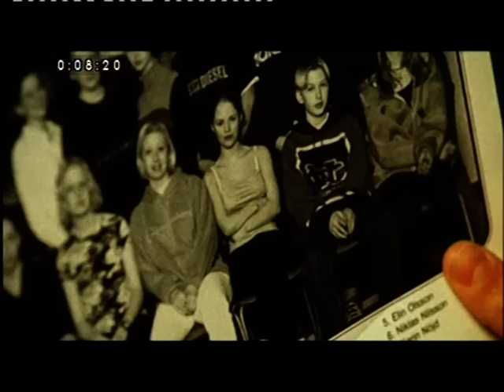fucking amal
Tema: Bullying homofòbic.

Fucking Åmål (1998) es una película sueca de temática lésbica de bajo presupuesto, escrita y dirigida por el cineasta sueco Lukas Moodysson (su primer largometraje), y protagonizada por Alexandra Dahlström (Elin) y Rebecka Liljeberg (Agnes). Estrenada el 23 de octubre de 1998, fue ganadora de cuatro Escarabajos Dorados (equivalente sueco del Oscar) en los Premios Suecos de Cine en 1999. Ha ganado también varios premios internacionales, entre ellos el premio Teddy en el Festival de Cine de Berlín en 1999.

La película relata la historia de Agnes Ahlberg (16 años, la película comienza el día de su cumpleaños) y Elin Olsson (14 años), alumnas de secundaria en Åmål (fucking es un adjetivo que Elin utiliza para describir al pueblo).
Elin es extrovertida, popular y ha estado con innumerables chicos, pero encuentra su vida en el pequeño Åmål exasperantemente aburrida. Agnes, por el contrario, es tímida y no ha conseguido hacer amigos desde que se mudó con su familia a Åmål hace un año. Agnes está secretamente enamorada de Elin, pero Elin no sabe siquiera que ella existe.
Elin va junto a su hermana Jessica al cumpleaños de Agnes, principalmente como excusa para evitar ir a otra fiesta donde estaría Johan (que también está enamorado de Elin). Jessica, conociendo el rumor de que Agnes es lesbiana, reta a Elin a besar a Agnes a cambio de 20 coronas (2 dólares). Elin acepta y besa a Agnes durante unos segundos antes de huir a carcajadas junto a su hermana. (wikipedia)

(Informació agafada de la wikipedia)